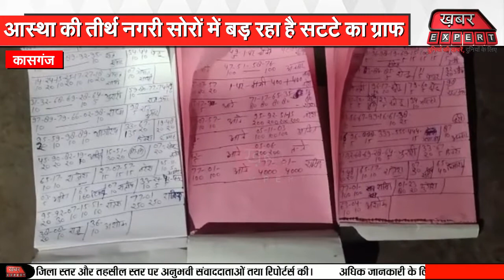कासगंज : तीर्थ नगरी सोरों में खुलेआम चल रहा है सट्टा, वीडियो वायरल...